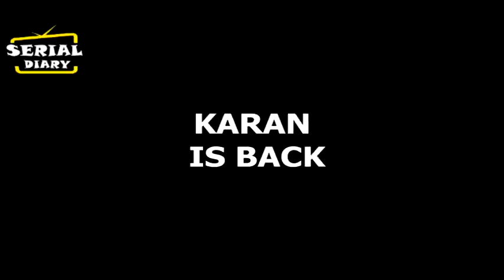KUNDALI BHAGYA || LEAP के बाद इस तरह होगी PREETA की KARAN से मुलाकात